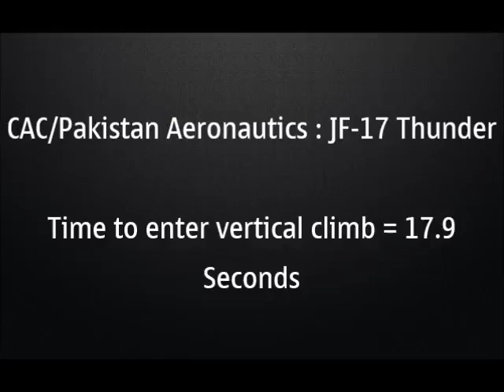Indian fighter Tejas VS pakistan JF-17 Thunder"- Vertical Climb Comparison